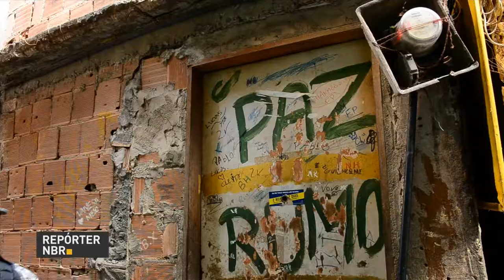Força Nacional de Segurança completa 13 anos de existência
REPÓRTER NBR - 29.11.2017:  Responsável pela segurança nos jogos olímpicos  Rio 2016, por operações em áreas  indígenas e de fronteira, além de casos de calamidade. Essas e outras ações foram cumpridas pelos agentes da  Força Nacional de Segurança Pública, que completou 13 anos de existência. Cerca de 18 mil homens e mulheres já passaram pela Força e hoje foi dia de homenageá-los.